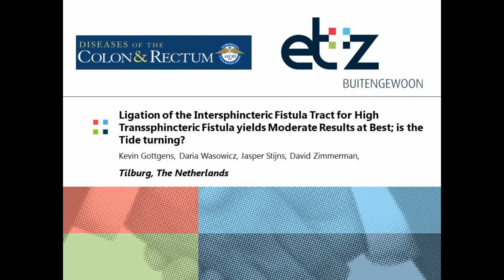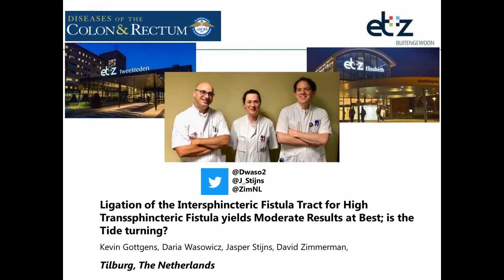Video Abstract DCR over LIFT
BACKGROUND: Ligation of the intersphincteric fistula tract is a well-accepted and often used surgical procedure for perianal fistulas. OBJECTIVE: This study aims to confirm results of the ligation of the intersphincteric fistula tract in a specialized colorectal center. DESIGN: This is a retrospective cohort study. SETTING: This study took place in a large colorectal surgical department with a tertiary referral center for perianal fistulas. PATIENTS: Consecutive patients were operated on with ligation of the intersphincteric fistula tract for a transsphincteric perianal fistula between 2012 and December 2018. INTERVENTIONS: Patients underwent ligation of the intersphincteric fistula tract. MAIN OUTCOME MEASURES: The primary outcome measured was the healing rate. The secondary outcomes measured were conversion into an intersphincteric perianal fistula, risk of recurrence, complications, and postoperative continence status. RESULTS: Forty-six patients were treated with a ligation of intersphincteric fistula tract procedure. All patients (100%) had preoperative imaging in their workup. Forty patients (87%) had a high transsphincteric fistula. The primary healing rate was a disappointing 17 of 46 patients (37%). The median time until failure was 4.2 months (interquartile range, 3.5-6.5). Of the failures, 16 converted to an intersphincteric fistula (55% of failures and 35% of all patients). The mean duration of follow-up in patients without a recurrence was 9.5 months (SD 11.9). Four patients (9%) were lost to follow-up. The mean Fecal Incontinence Severity Index postoperatively was only 2.35 (SD 5.7; range, 0-30). This resulted in 9 patients (20%) having a newly impaired continence status postoperatively. Continence impairment was mild in all these patients. The risk of developing a recurrence 1 year after surgery is 64.2% (95% CI, 49%-80%). LIMITATIONS: This study was limited by its retrospective design and the small numbers with possible selection bias. CONCLUSIONS: Results with the ligation of intersphincteric fistula tract procedure were not as good as hoped. The effect on fecal continence, however, was minimal. The procedure might be more suitable for low transsphincteric fistulas.